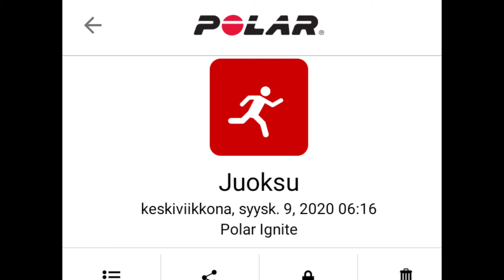Sunrisefog 09092020 Holopainen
Sony xperia